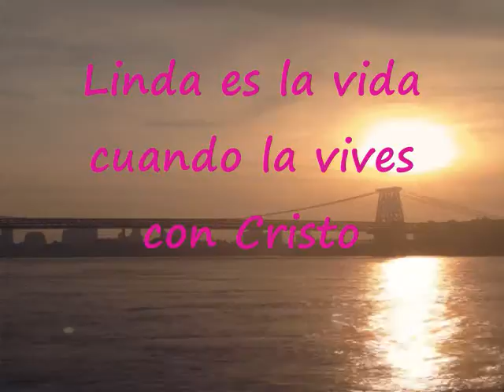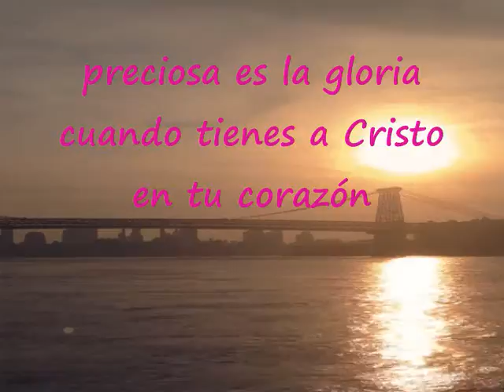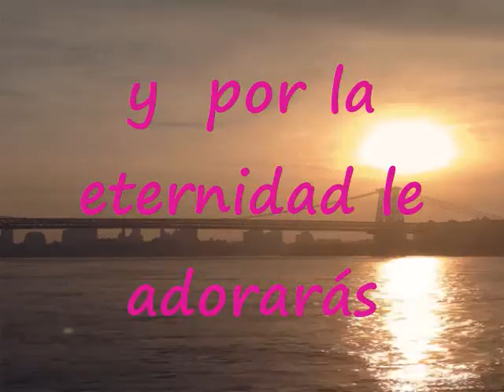Preciosa Es La Gloria